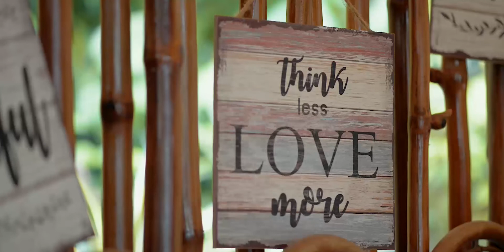Ryan & Cherie Cinematic Teaser